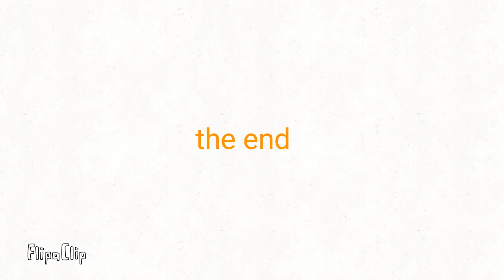the sinking of ahs centaur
idea by my sister